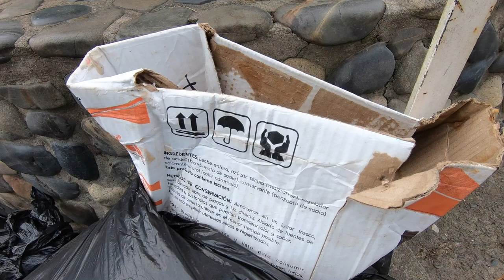Días y horarios: Carro recolector de basura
Pese a los constantes llamados, la maladisposiciónderesiduos sigue siendo un problema recurrente en la comunidad urraeña. Desde EPU, nos recuerdan los días en los que el carro recolector hace los recorridos, pero también se hace la recomendación de hacer la adecuada separación de basuras en la fuente, de acuerdo a la clasificación.